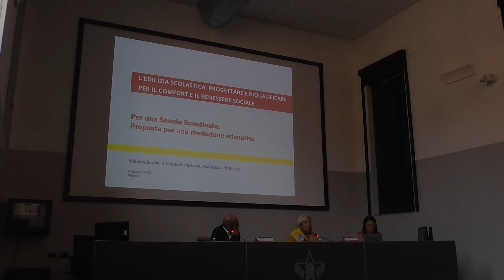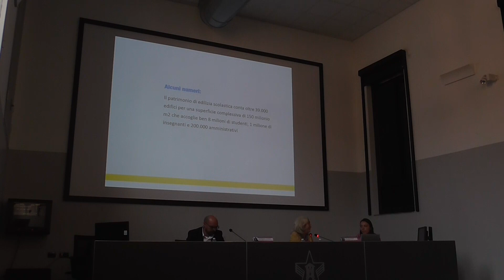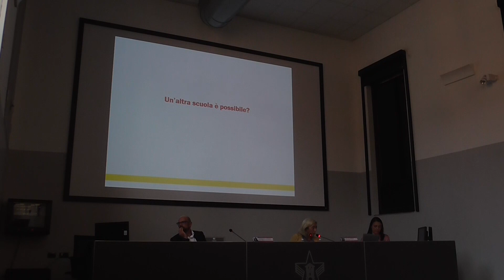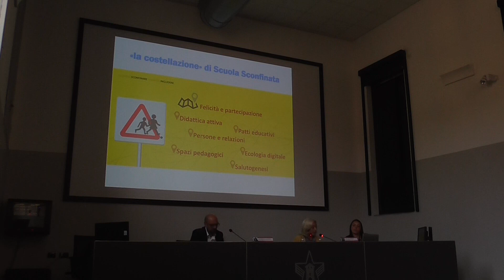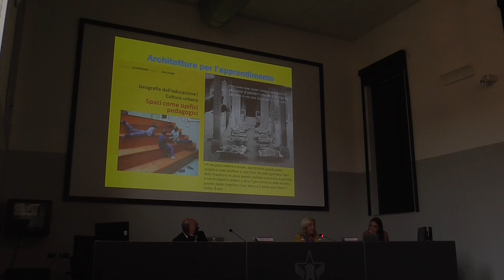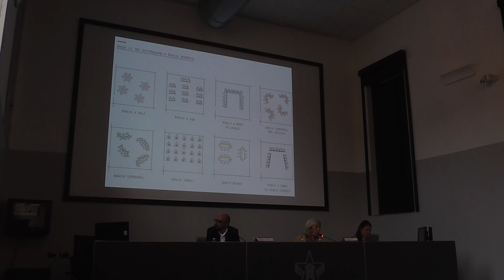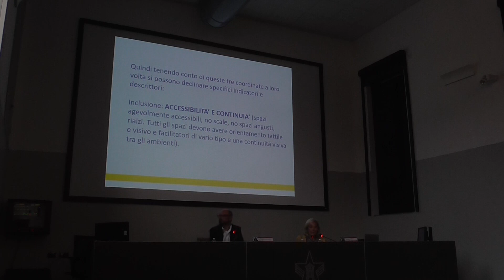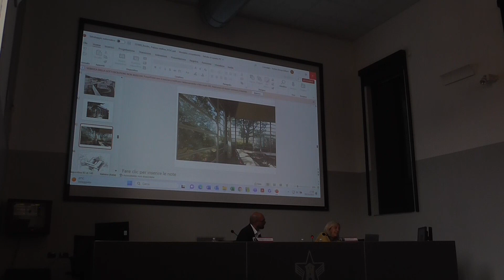Intervento di Micaela Bordin - ALTERSTUDIO PARTNERS - Milano 3 Ottobre 2023